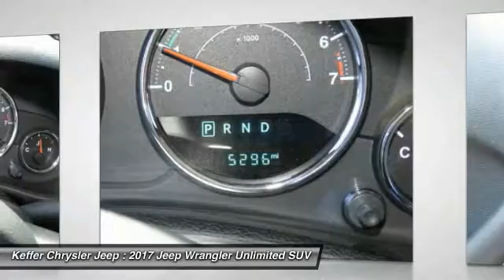2017 Jeep Wrangler Unlimited Charlotte NC J176131L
2017 Jeep Wrangler Unlimited Sport

At The Family Store  every used car comes with free oil changes, free loaners, free state inspections and free roadside assistance on top of the best price guarantee!! Also every new vehicle comes with a lifetime warranty!! brbr$ $ $ $ $ I knew that would get your attention! Now that I have it, let me tell you a little bit about this wonderful 2017 Jeep Wrangler that is simply in wonderful condition. The previous owner apparently went way beyond the norm to take care of and maintain this very clean Wrangler. This SUV is nicely equipped with features such as ** NEW PRICE! **, All Routine Maintenance Up to Date!, Alpine 9-Speaker w/All Weather Subwoofer, ALPINE AUDIO, Bluetooth / Hands Free, BOUGHT HERE NEW!, CLEAN CARFAX!, Must See!, One Owner! Carfax, and Wrangler Unlimited Sport. brbrThe Family Store is Carolina's #1 Volume Dealer! Home of the Best Price Guarantee on EVERY vehicle! Why Shop anywhere else?  We have no games , nor gimmicks! Simply VIP customer service and no extra fees. Full disclosure, Best Price Guarantee, and VIP customer service! We are looking forward to meeting you very soon!